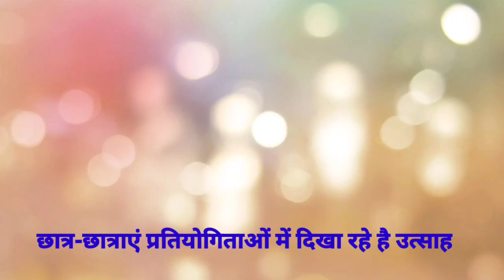बोरावड़। राना पब्लिक स्कूल में दुसरे दिन भी जारी रहा प्रतियोगिताओ का दौर।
@ ब्यूरो रिपोर्ट जे-वन राजस्थान न्यूज